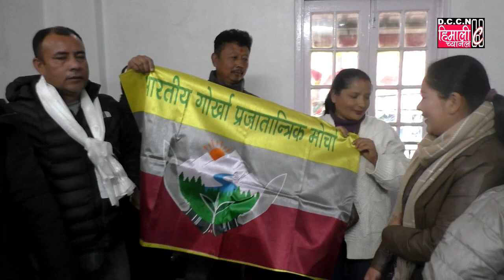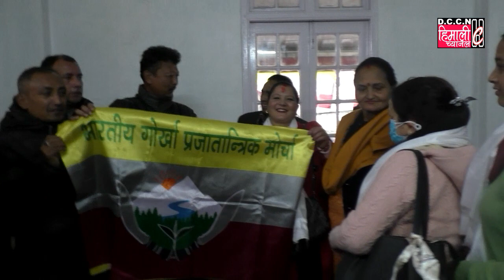भाजपाले देखाएको सपनामा लट्ठ पर्नु र ओडारकाे अगाडि देउसी खेल्नु एउटै कुरा हाे : आलाेक